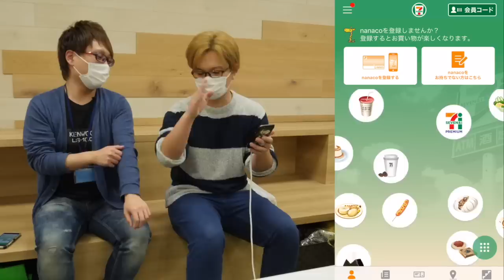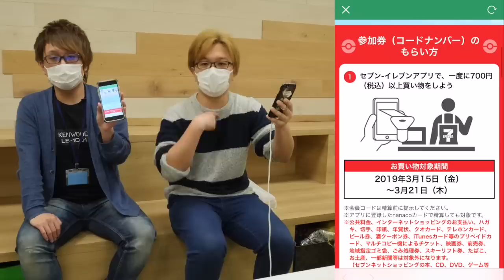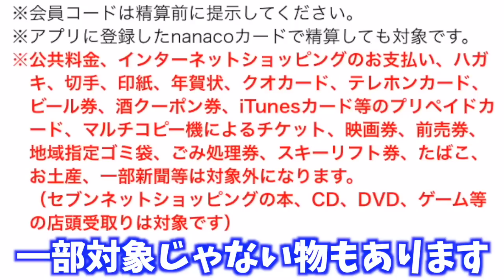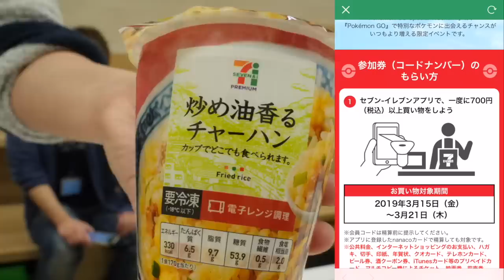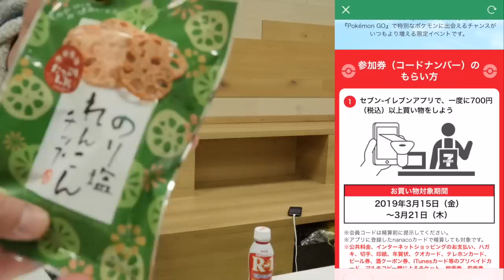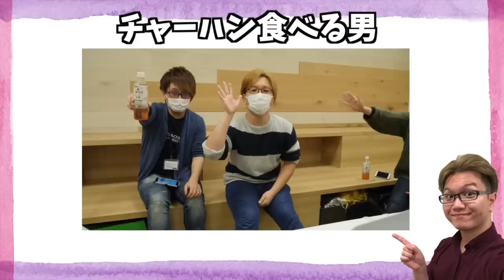セブンのスペシャルウィークエンド!応募方法の紹介のつもりが…【ポケモンGO】